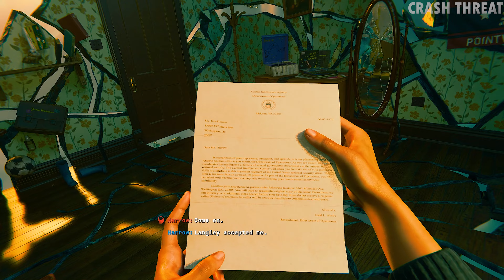Black Ops 6 (Separation Anxiety) Realistic Immersive Ultra Graphics Gameplay [4K 60FPS] Call of Duty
►Welcome to Crash Threat Gaming◄